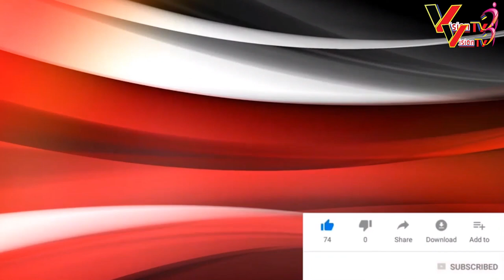Abanyamasengesho b'icyangugu barwana n'imyuka mibi kenshi|Basengera abantu b'ingeri zose bagakira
Niba hari inkuru ufite , ubuhamya n'impano , ushaka gusangiza abantu, Ubaye ukeneye amafoto na video mu birori bitandukanye, Waduhamagara cyangwa ukatwandikira kuri (Both numbers are on whatsap) .
You can join our whatsap groupe for expanding effective communication, just click the following link: Kanda kuri iyi link niba ushaka kujya muri groupe y'abakunzi ba vision tv bikorohere kubona inkuru zindi